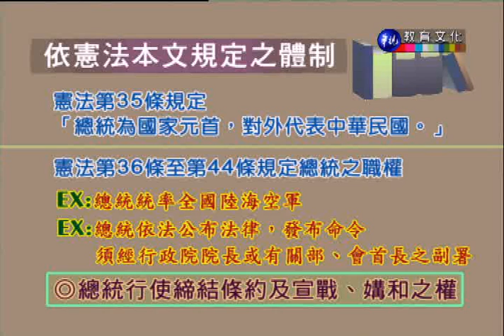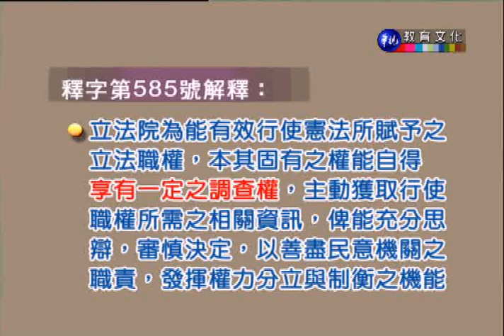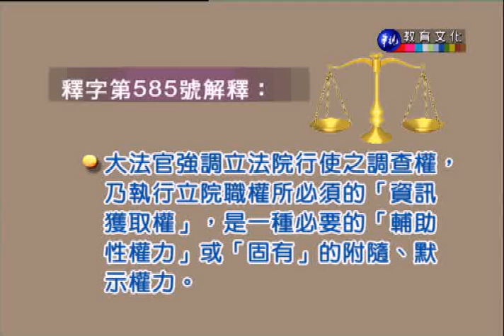法律概論_第6講